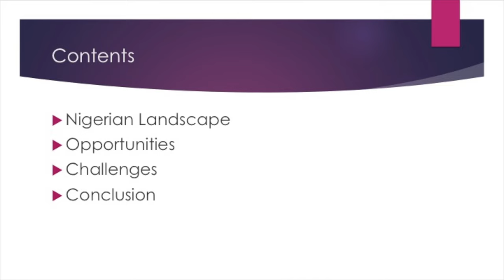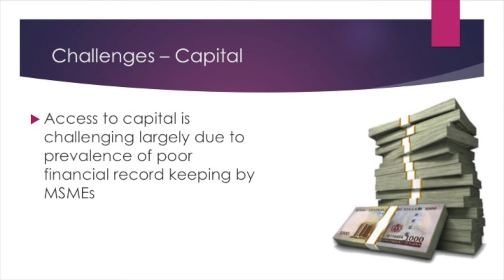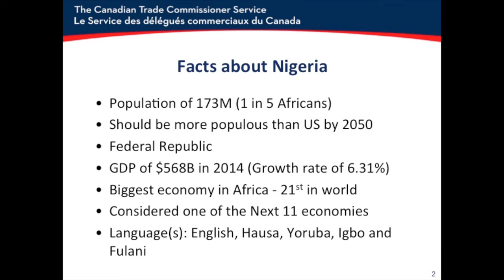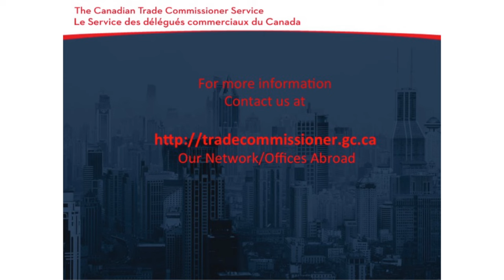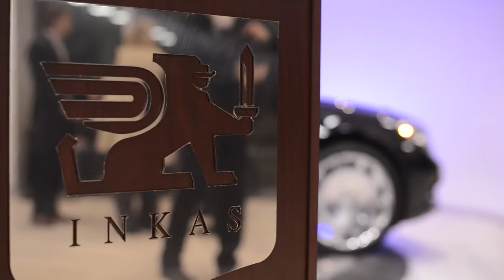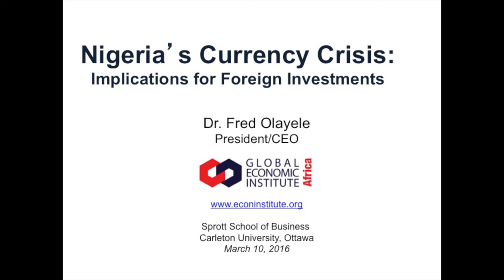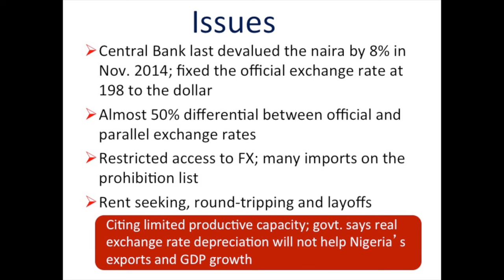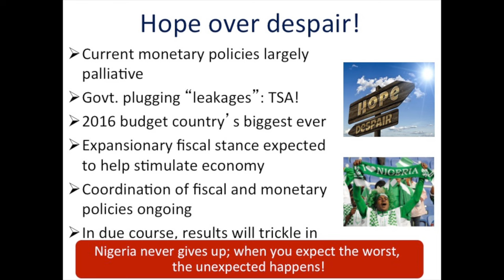Doing Business in Nigeria, SPROTT MBA, Carleton University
Doing Business in Nigeria – Opportunities and Challenges
Ms. Rolayo Akhigbe
Vice President
First City Monument Bank, Lagos, Nigeria.

Trade Services for Canadian exporters
Mr. Marc-Andre Savage
Trade Commissioner Central Africa and Nigeria
Global Affairs Canada, Ottawa

The INKAS experience – lessons for exporters
Rtd. Major General David Fraser
Chief Operating Officer
INKAS Armored Vehicle Manufacturing , Toronto

Mr. Bill Nkemdirim
Chairman, INKASTRANS Ltd., Lagos
Nigeria’s Currency Crisis and Implications for Foreign Direct Investment

Dr. Fred Olayele President
CEO Global Economic Institute for Africa, Ottawa

The Reform of the Nigerian Economy into an Open, Globally Competitive Economy.
Mr. Laoye Jaiyeola
Chief Executive Officer
Nigerian Economic Summit Group, Lagos